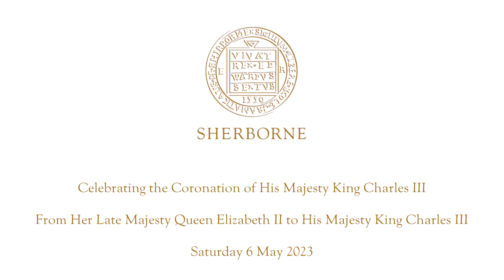Celebrating the Coronation of His Majesty King Charles III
From Her Late Majesty Queen Elizabeth II to His Majesty King Charles III.

The cypher of His Majesty King Charles III was created in the Courts of Sherborne School by Sherborne CCF.